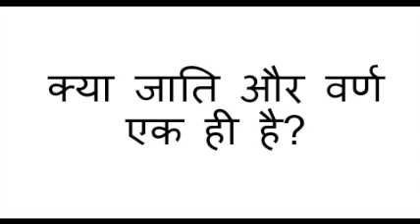सनातन वैदिक धर्म में क्या जाति और वर्ण एक ही है?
Are Caste and Varna same in Sanatana Vedic Religion?

Ref:
Brahmanatva Devatatva Vada